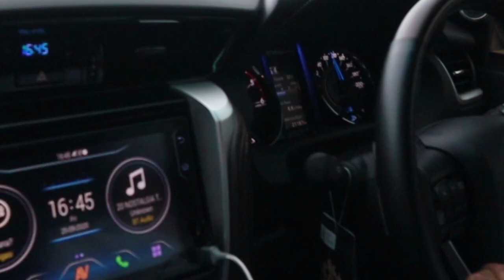Pantai Pangandaran, Pangandaran Kota Jawa Barat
Perginya saat musim hujan dan masih situasi Covid 19, namun Pantai Pangandaran ini tetap padat pengunjung.